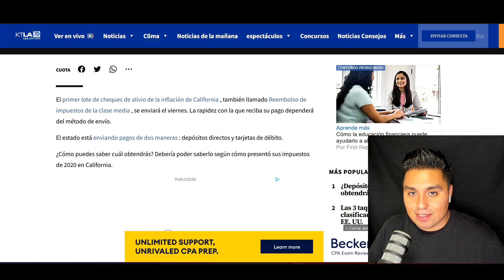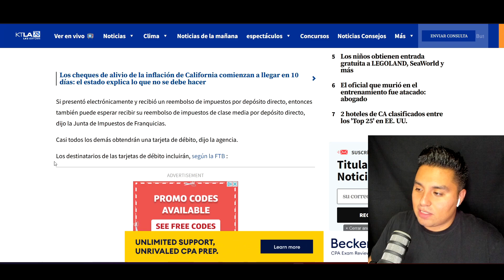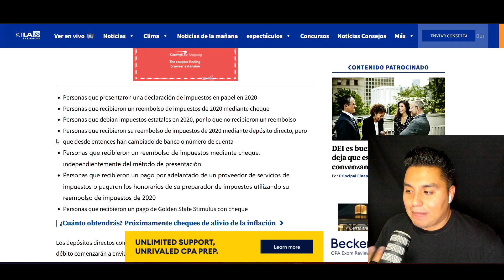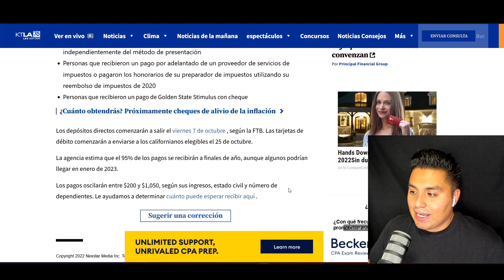$1,050 DOLARES LLEGAN ESTE VIERNES! | DEPOSITO DIRECTO O TARJETA | ESTIMULO DE CALIFORNIA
✅ Ahorren su Dinero!